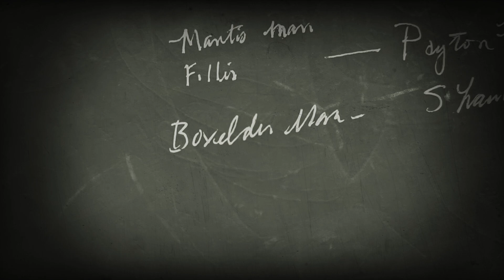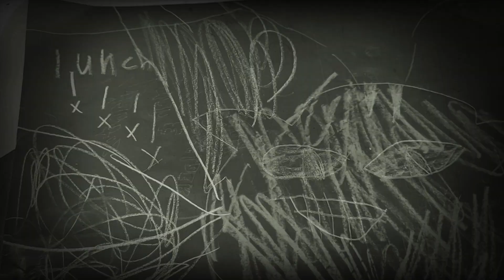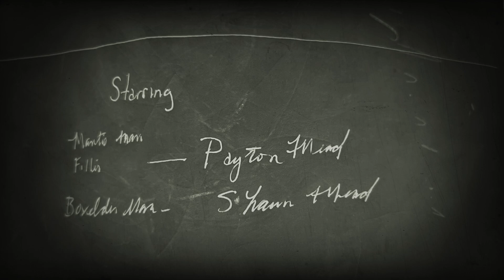Horror mantis man and boxelder man